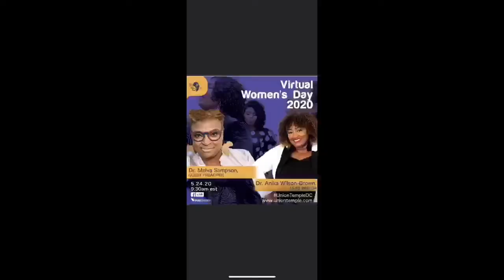Pink Robe Chronicles: Move On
Pink Robe Chronicles ™ is a digital hush harbor that centers faith and spirituality utilizing the womanist tenets of redemptive self-love, critical engagement, radical subjectivity and traditional communalism to elucidate the role of sacred memory and ritual in the collective healing of marginalized communities.